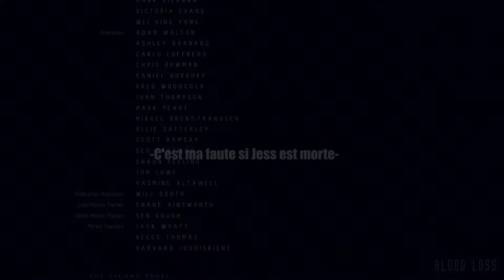Mike & Jess [Still here]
☼ Watch in HD for your beautiful eyes **
☼ Listening with your headphones for your cute little ears ;)

☼ Regarde en HD pour tes beaux yeux **
☼ Ecoute avec tes écouteurs pour tes mignonnes petites oreilles ;)

► Coloring : Mine
► Character(s) : Mike et Jessica
► Couple : MikexJessica
► Game : Until Dawn